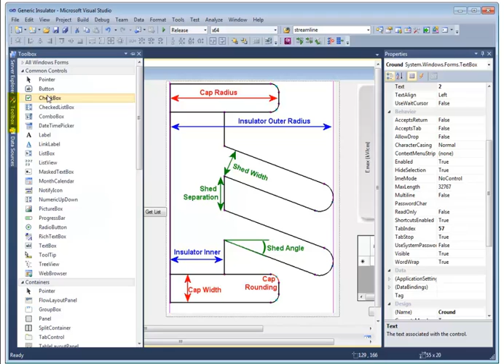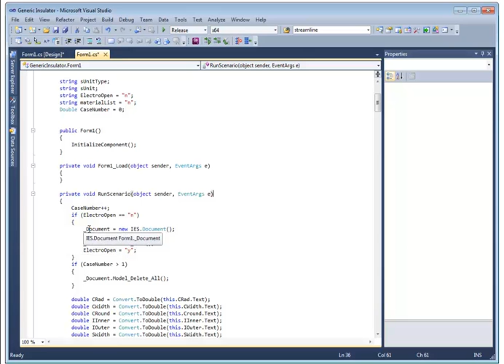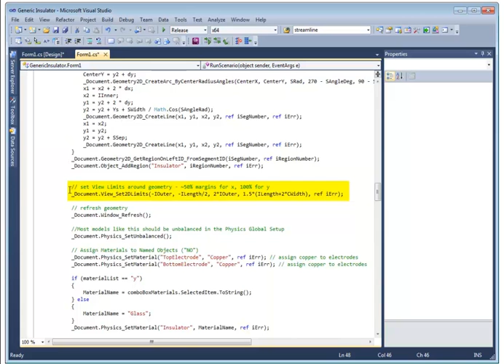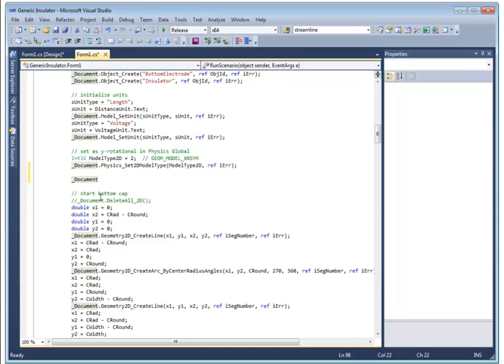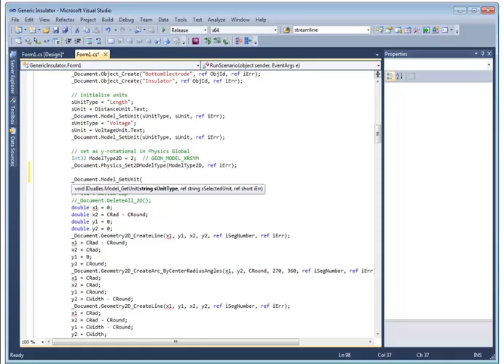Engineering Software: INTEGRATED API - Insulator Design Tool with Visual Studio - Code - Part 2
INTEGRATED introduces its Application Programming Interface (API), a tool that opens the door to a new chapter in custom analysis tools. Our customers now have the power and the flexibility to integrate our CAE software programs to the applications they need for their design analysis. This customization will bring each particular electromagnetic/particle trajectory design to an even higher level of sophistication.